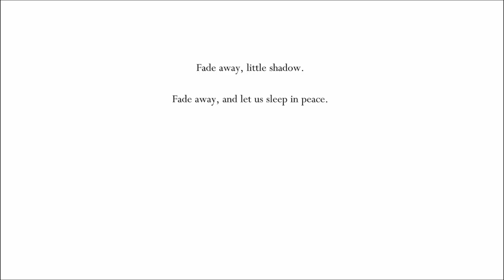Hollow Knight | Ep. 10 | The Furthest Down We've Been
In this episode of Hollow Knight, it's time to not only meet the Dreamers and the Seer, but also to discover the Ancient Basin. Even though it seems like we're making huge progress, there's always so much more to uncover. Anything too hard to handle? When do we get the next big upgrade? Watch to find out.